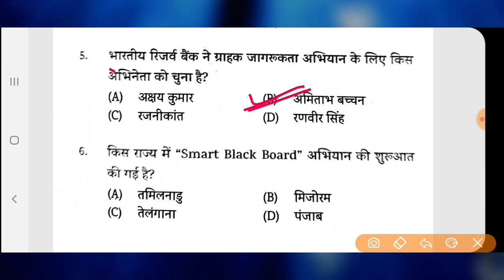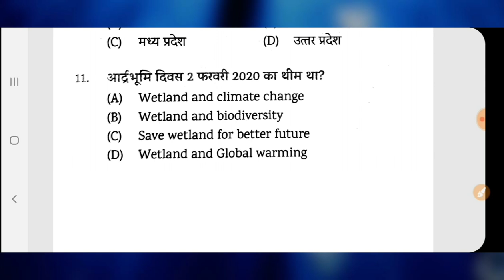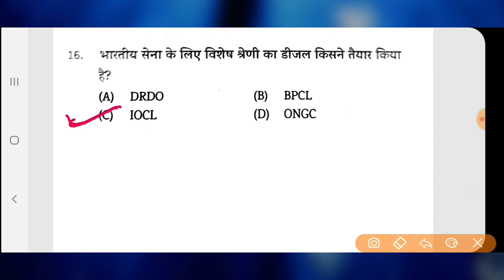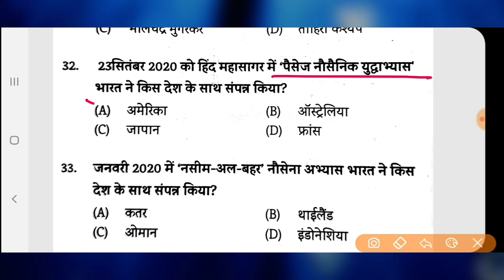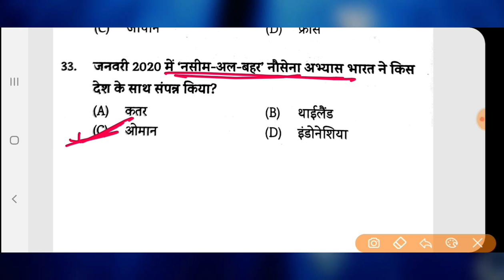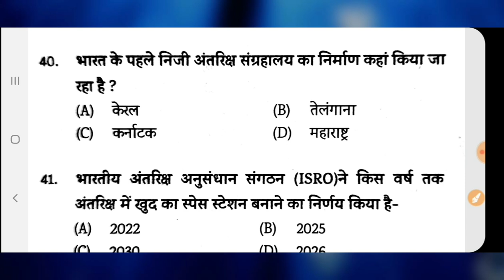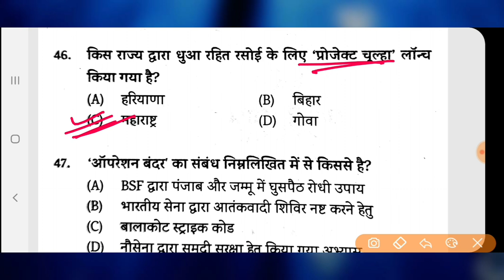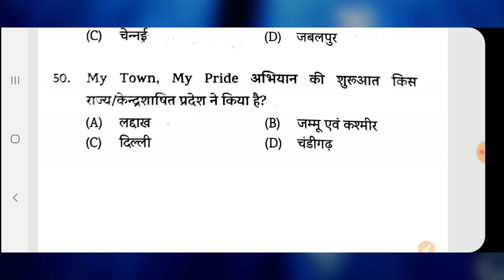करेण्ट अफेयर्स 2020।GIC&GDC प्रवक्ता,UPPCS,RO/ARO परीक्षा एवं अन्य STATE PSC EXAM के लिए महत्वपूर्ण।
Uppsc gic ashram paddhati lecturer history paper
Currentaffairs 2020
Uppcs 2020
Roaro exam
Medical science
Space science
Aapreshan, abhiyan
Budget 2020-21
Up budget 2020-21
Up special
Uppsc
Bpsc
Mppsc
Ukpsc
Cgpsc
Hpsc
Examlearner

For pdf join telegram channel 👇

Examlearner
Prepration for competitive exam

*प्रारम्भ: Foundation Course for Lower PCS 2021*

जॉइन करे इस बैच कोर्स को और पाइये Lower PCS का सम्पूर्ण मार्गदर्शन - *19 जनवरी से डेली क्लासेज*

✅ *भाषा- हिंदी*
✅ *रिवीजन- PDF/Notes*

Course के *topics* और *पाठ्यक्रम* जैसी सारी *जानकारी* के लिये इस *link* को देखें

*हैलो एस्पिरेंट्स*,
*Unacademy स्पेशल क्लास कार्निवल प्रस्तुत करता है जिसमें हमारे शीर्ष शिक्षक आगामी परीक्षाओं के लिए कक्षाएं संचालित कर रहे हैं*।